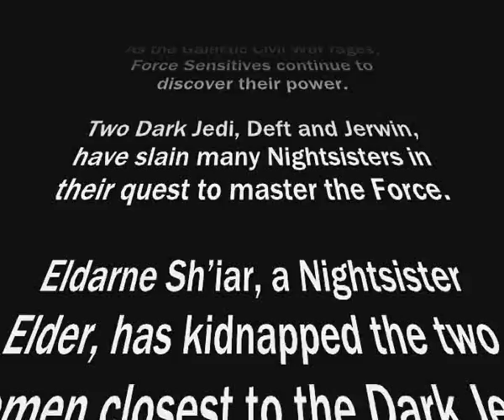Nightsister Rescue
PvE with a little RP thrown in. The first part of this one was inspired by Sir David Attenborough when I discovered I didn't have enough video footage for the music. I tried to show that Dathomir is one of the most dangerous planets in the galaxy...